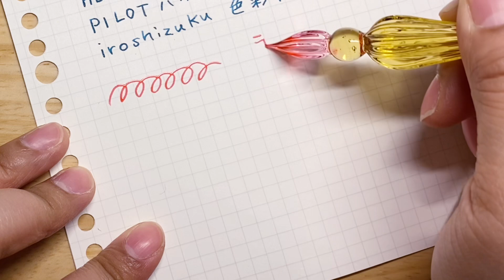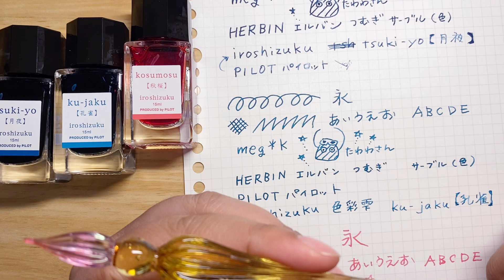【購入品紹介】ガラスペンHERBINエルバンつむぎとインクPILOT色彩雫/月夜/孔雀/秋桜を試し書き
万年筆やガラスペンとインクに興味が湧きまくっている今日この頃。
沼の入口を覗いてみることに致しました。

ご意見、ご感想、応援メッセージ等ありましたら、コメントよろしくお願いします😊

あいぽんより愛をこめて♥️